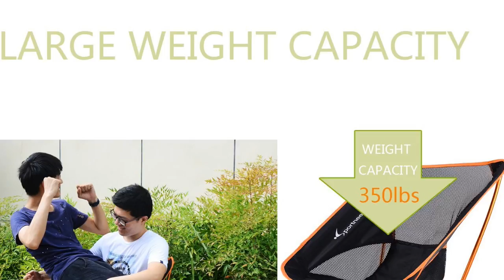Folding Camping Chair by Sportneer: Sneak Peek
Comfortable and extremely lightweight!